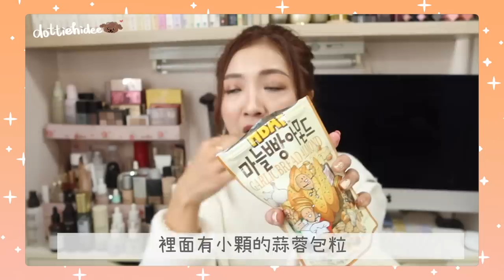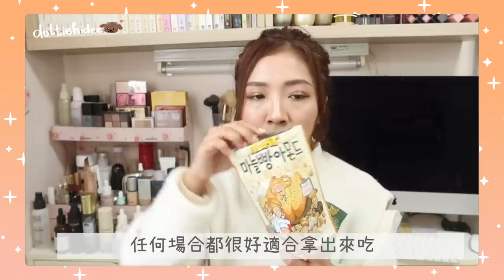✿ 2023/1月 ✿ - 最近我都用什麼～超值得入手的唇膏💄每天打電話詢問極級難買眼影盤☎️一出就斷貨修容盤㊙️用完立刻補貨保養品💦上癮級零食🌰 中伏雷品出場👽|| Dottie Hidee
♥ 聊天時間 ♥

謝謝喜歡這系列的大家
2023 我們就繼續每月用什麼吧！

♥ 今集內容提及:

❋❋ Make Up For Ever - ROUGE ARTIST絲絨裸感唇膏
❋❋ NARS - Air Matte Ultra Lip Tint
❋ Lunasol - 魅光幻彩四色眼影組 #15
❋ M.A.C - 聚光塑影立體修容盤
❋ STARRYTALE - N.19 奇蹟重生水
❋ SERENIA - Recharge藍銅透明質酸全能修復水潤安瓶
❋ HBAF - 杏仁
❋ Fillimilli - Heating Eyelash Curler